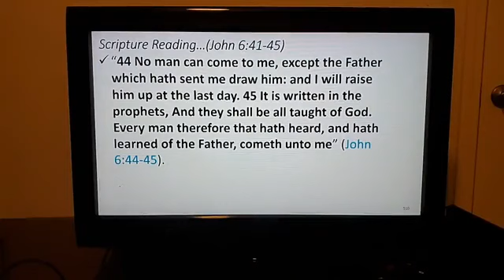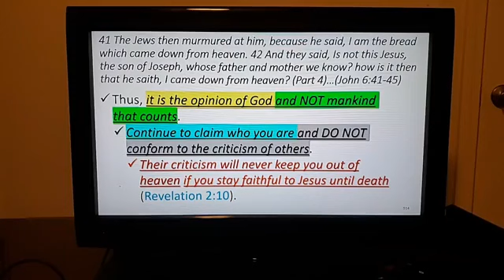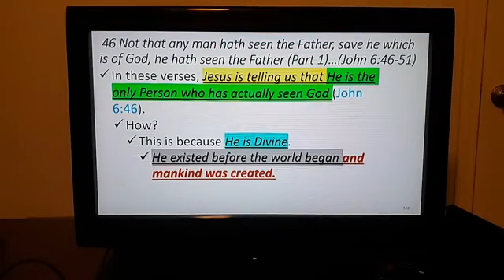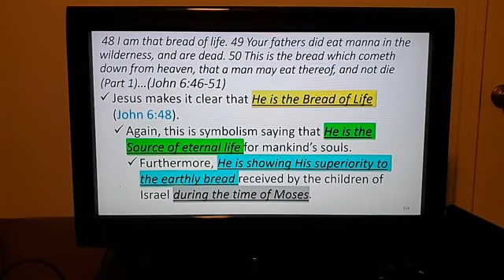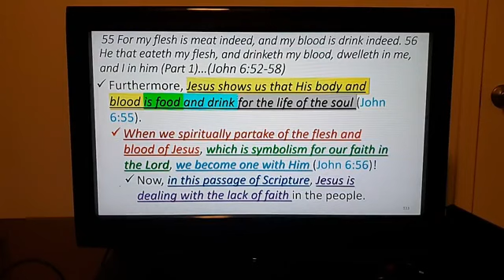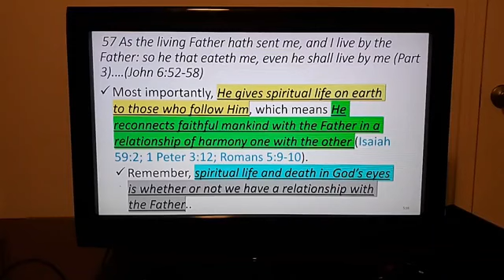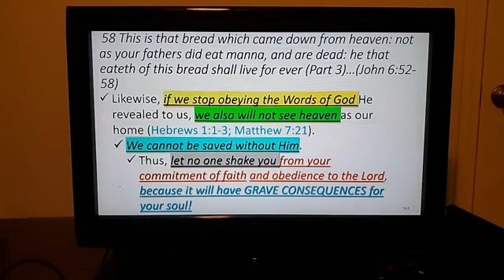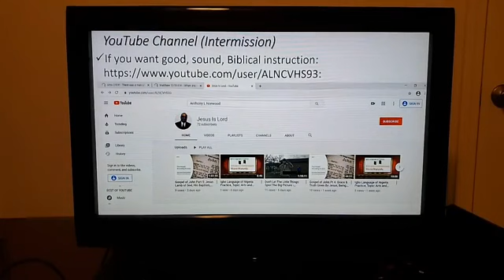Gospel of John Part 23 - The Jewish People Reject The Bread From Heaven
Jesus is the only way to salvation!  He is the Bread from heaven which is nourishment for our souls!  Without Him, no one will have salvation.  Find out more in this series of studies.

Henry Street Church Of Christ Wednesday Night Bible Class, Topic: Gospel of John Part 23 - The Jewish People Reject The Bread From Heaven, Speaker:  Anthony Norwood

309 Henry Street
Gadsden, Alabama, USA 35901